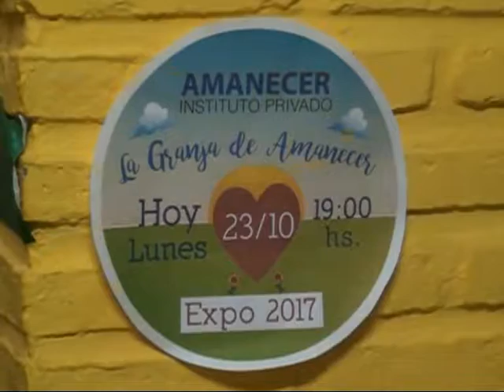Instituto Privado Amanecer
Expo Amanecer 2017 . . .